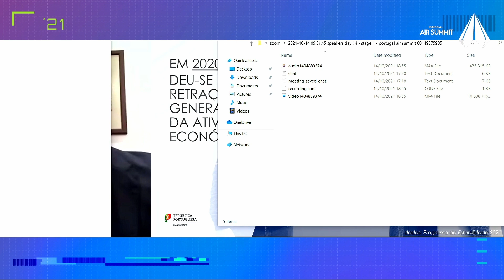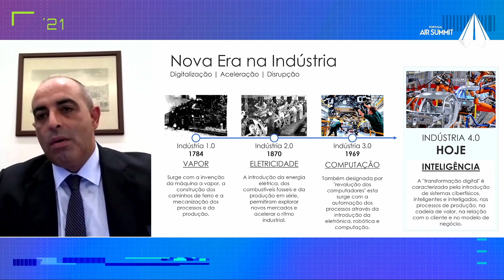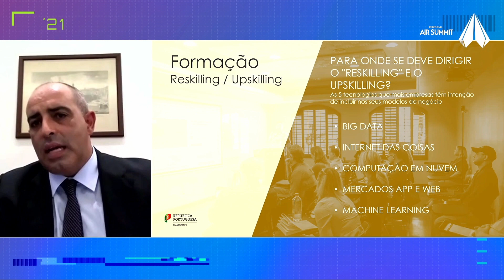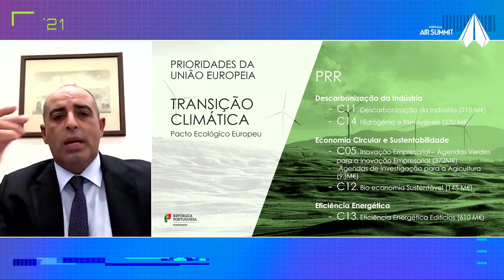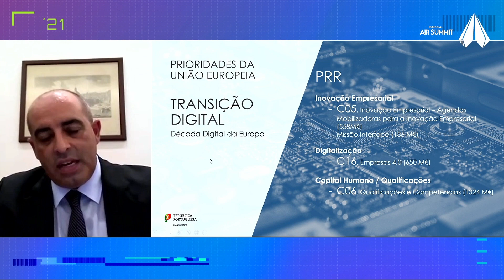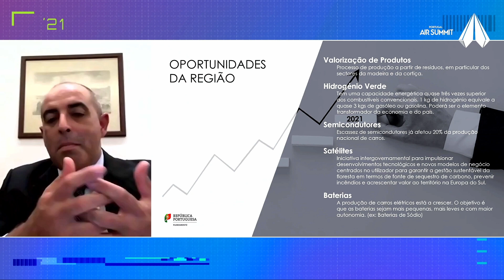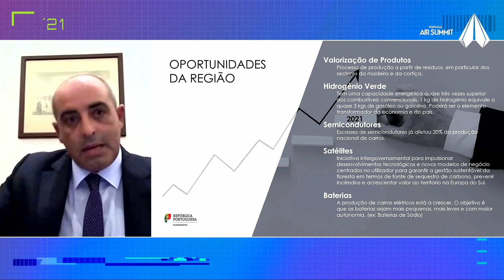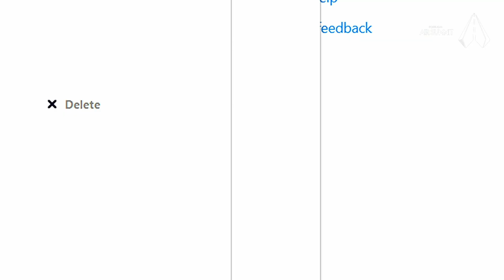Uma década de oportunidade para Portugal | Prosperidade no crescimento e convergência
Intervenção por parte de Ricardo Pinheiro, Secretário de Estado do Planeamento